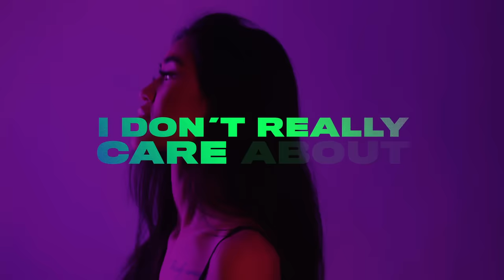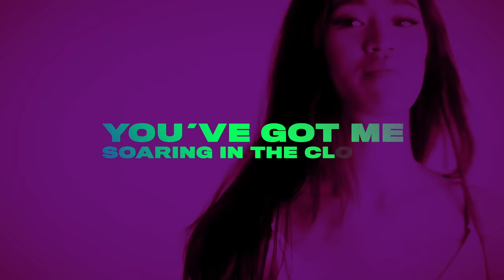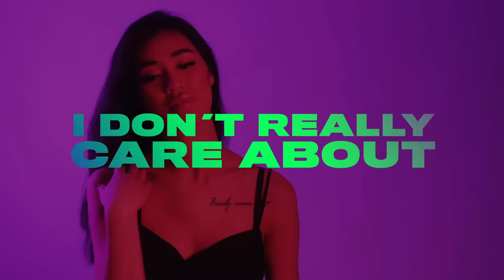STRLGHT, Lvly feat. Mia Pffirman - The Sun Goes Down (Official Lyric Video)